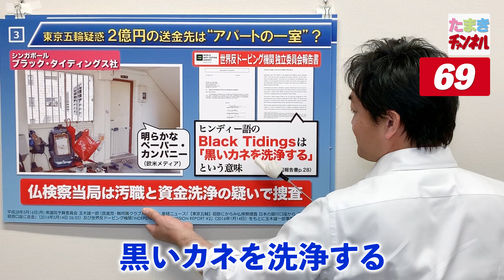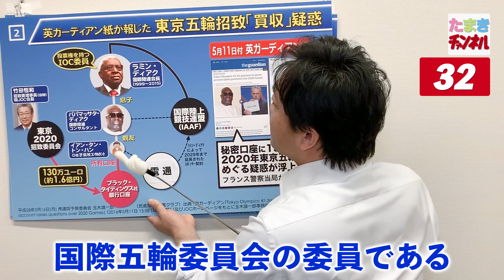120秒でわかる【疑惑】東京オリンピック・パラリンピック、不可解なお金の流れ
1964年大会以来56年ぶりに日本で開催される、東京2020オリンピック・パラリンピック。この招致をめぐり、賄賂やマネーロンダリングの疑惑があるとして、フランス司法当局が捜査に乗り出しています。

調べてみると、五輪招致委員会からペーパーカンパニーに2億円以上の不可解なお金の流れがあり、その流れは投票権を持つ国際陸上競技連盟の前会長へ…

たまきチャンネル：国民民主党代表 たまき雄一郎が、国会議員としての本来の姿である、街の生の声を直接聞く、ガチ突撃インタビュー！と、国会で議論されているような、難しいことを分かりやすく説明していくチャンネルです